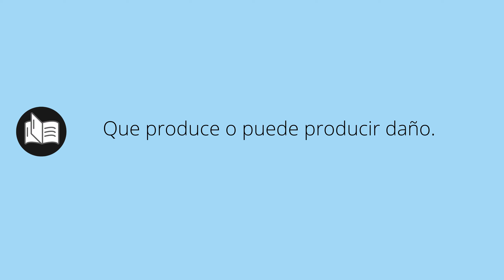Que significa CONTUNDENTE • contundente SIGNIFICADO • contundente DEFINICIÓN • Que es CONTUNDENTE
Que significa contundente en español. Cual es el significado y definicion de contundente. que es contundente. contundente definiicon en español. Todos los significados y definiciones del diccionario español.

Diccionario de la RAE (Kindle):
Diccionario de la RAE (Tapa dura):
Diccionario de primaria VOX:
Diccionario Esencial de la Lengua Española:
Diccionario Cambridge Español - Inglés: